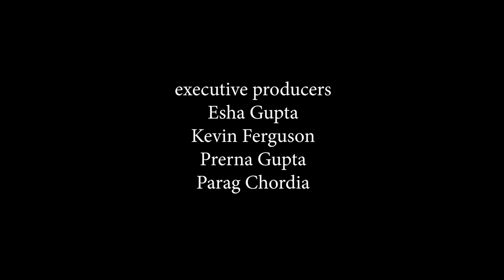TAMMY short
Short film made for Hooked TV app. Over 1 million views.